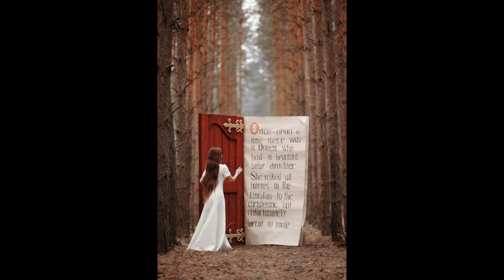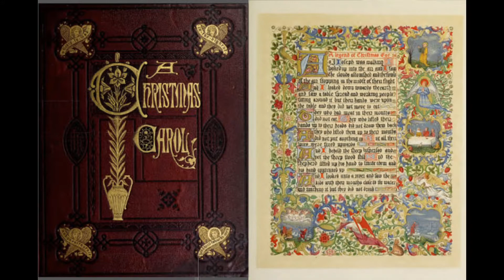Domenico Scarlatti Guitar Sonata / slideshow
Baroque Guitar solo / Slideshow video ; Domenico  Scarlatti  adaptation on (acoustic Guitar (Voice )  Keyboard . Images of Renaissance & Baroque Art +